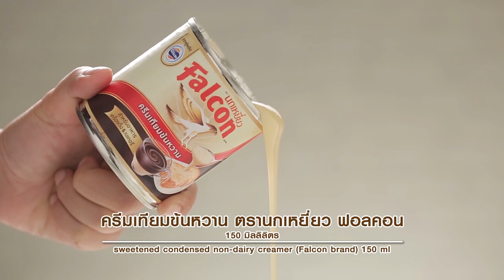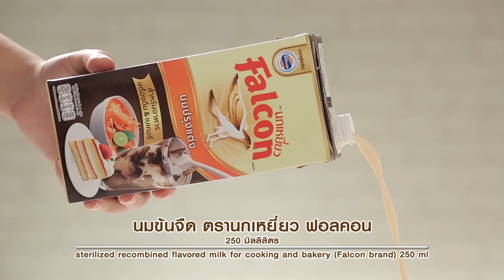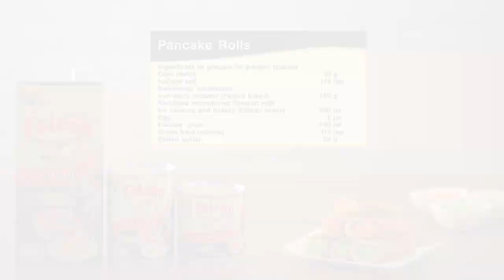ขนมโตเกียว สูตรเด็ด ทำง่าย สไตล์ "อ.ยิ่งศักดิ์"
ขนมโตเกียว
Pancake Rolls

ผลิตภัณฑ์ :นมข้นจืด ตรานกเหยี่ยว ฟอลคอน และครีมเทียมข้นหวาน ตรานกเหยี่ยว ฟอลคอน Sterilized recombined flavored milk for cooking and bakery (Falcon brand), Sweetened condensed non-dairy creamer (Falcon brand)

สิ่งที่ต้องเตรียม(สำหรับไส้คัสตาร์ด)

วิธีทำ(สำหรับไส้คัสตราด์)
ใส่แป้งข้าวโพด เกลือป่นเสริมไอโอดีน ครีมเทียมข้นหวาน ตรานกเหยี่ยว
ฟอลคอน นมข้นจืด ตรานกเหยี่ยว ฟอลคอนและไข่ไก่ลงในหม้อตุ๋น
คนให้เข้ากัน ตั้งไฟ คนตลอดเวลาจนกระทั่งส่วนผสมสุกข้น ปิดไฟ
 เติมเนยสดชนิดเค็ม คนให้เข้ากัน พักไว้ให้เย็น เตรียมไว้

สิ่งที่ต้องเตรียม(สำหรับไส้ชาไทย)

น้ำชาไทย 100 มิลลิลิตร

วิธีทำ(สำหรับไส้ชาไทย)

ฟอลคอน นมข้นจืด ตรานกเหยี่ยว ฟอลคอน ไข่ไก่ น้ำชาไทยและ
สีผสมอาหารสีส้มลงในหม้อตุ๋น  คนให้เข้ากัน ตั้งไฟ
คนตลอดเวลาจนกระทั่งส่วนผสมสุกข้น ปิดไฟ

สิ่งที่ต้องเตรียม(สำหรับไส้ใบเตย)

วิธีทำ(สำหรับไส้ใบเตย)

ฟอลคอน นมข้นจืด ตรานกเหยี่ยว ฟอลคอน ไข่ไก่ น้ำใบเตยและ
สีผสมอาหารสีเขียวลงในหม้อตุ๋น  คนให้เข้ากัน ตั้งไฟ

สิ่งที่ต้องเตรียม(สำหรับขนมโตเกียว)

ไส้คัสตาร์ด ไส้ชาไทยและไส้ใบเตย สำหรับเป็นไส้ขนมโตเกียว

วิธีทำ (สำหรับขนมโตเกียว)

1. ใส่แป้งอเนกประสงค์ ผงฟูและเกลือป่นเสริมไอโอดีนลงในภาชนะ
เคล้าส่วนผสมทั้งหมดเข้าด้วยกัน พักไว้
2. ใส่ไข่ไก่ ครีมเทียมข้นหวาน ตรานกเหยี่ยว ฟอลคอน นมข้นจืด
ตรานกเหยี่ยว ฟอลคอน กลิ่นวานิลลาชนิดน้ำ และเนยสดชนิดเค็มละลาย
ลงในภาชนะ คนส่วนผสมทั้งหมดเข้าด้วยกัน เติมแป้งที่ผสมไว้
คนจนเข้ากันดี พักแป้งไว้ประมาณ 20 นาที
3. อุ่นกระทะเทฟร่อนให้ร้อน ตักแป้งที่ผสมไว้ใส่ลงในกระทะ เกลี่ยให้
เป็นแผ่นวงรี รอจนแป้งบริเวณด้านบนแห้ง ตักไส้แต่ละชนิด
ลงตรงบริเวณใกล้ตัว จากนั้นใช้พายช้อนใต้แป้งที่สุกแล้วม้วนเป็นท่อน
ยกออกจากกระทะ วางลงในภาชนะ พร้อมเสิร์ฟ

▲Line @yingsakfood